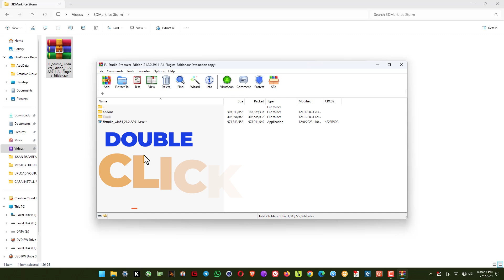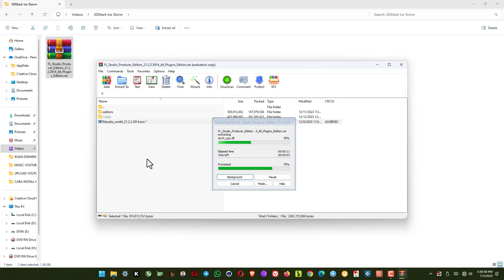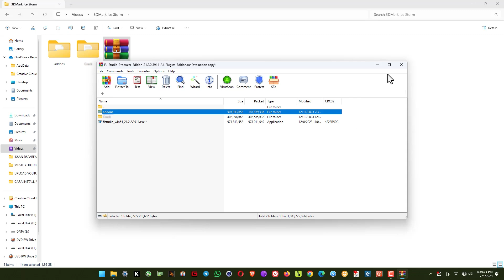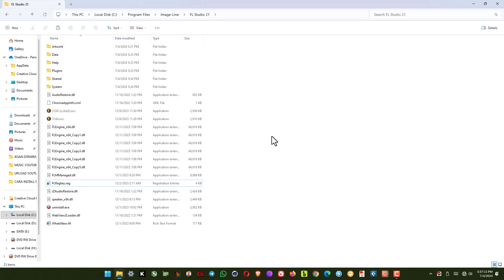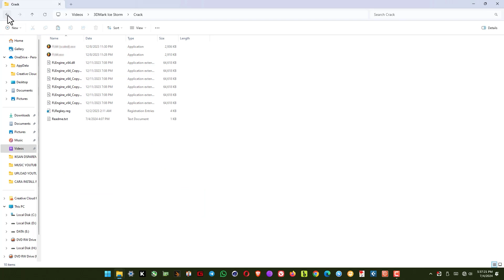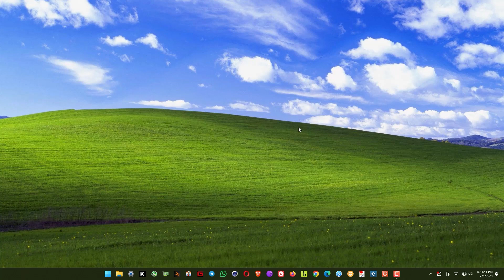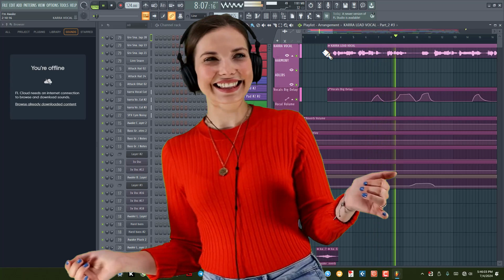CARA INSTALL FL Studio Producer Edition 21.2.2.3914